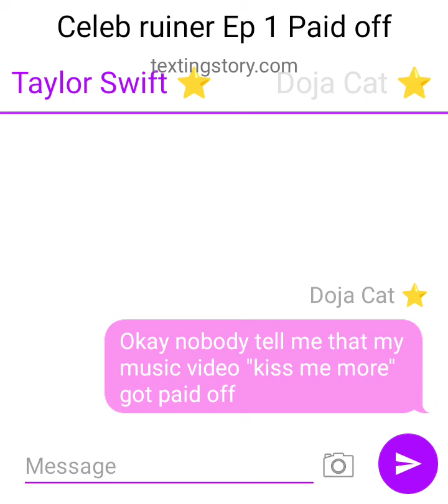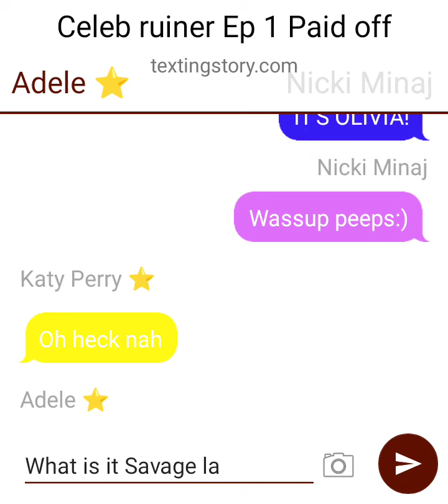Celeb ruiner Ep 1 Paid off